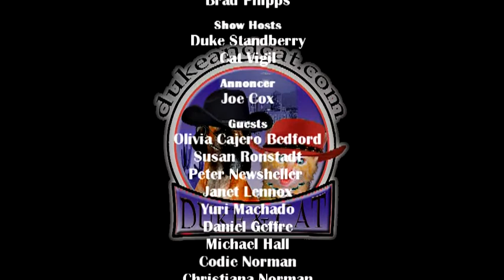DUKE AND CAT SHOW OFFICIAL 9-28-2012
COME HAVE FUN WITH DUKE AND CAT AND AZ SENATOR OLIVIA CAJERO BEDFORD, THE GLOBAL SOCIAL MEDIA GROUP ENTREPRENEURS PETER NEWSHELLER AND JANET LENNOX, AUTHENTIC PRODUCTION'S YURI MACHADO AND DANIEL GEFFRE, NAVAJO FLUTE SENSATION TYGEL PINTO, JAZZ VOCALIST OF "STOLEN HEART TRIO" SUSAN RONSTADT AND CEO OF SUPERDEALSAZ.COM MICHEAL "FREEDOM" HALL. FILMED "LIVE" AT ACCESS TUCSON 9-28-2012